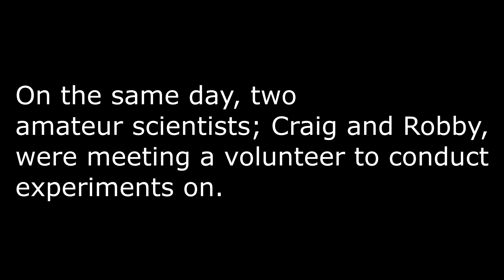The Transformation of Ostrich Man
Larry, a boy with hardly any brains to spare, has his brain switched with that of an Ostrich. This film shows the last minutes of Larry's life before his brain imploded and he became the legendary Ostrich Man.